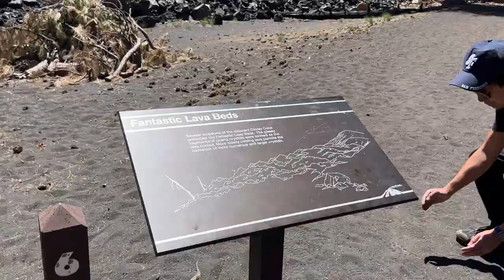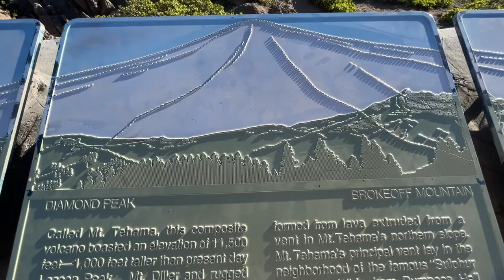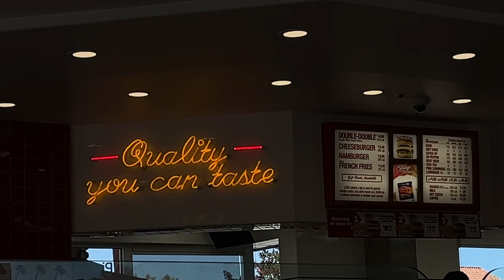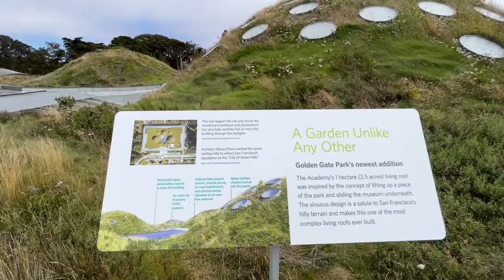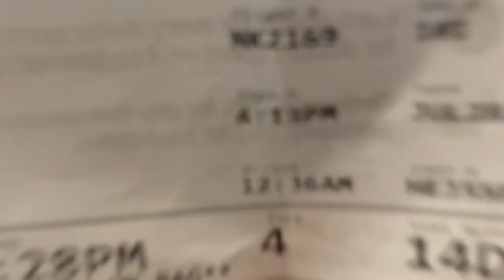California 2022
a short trip to California - summer 2022